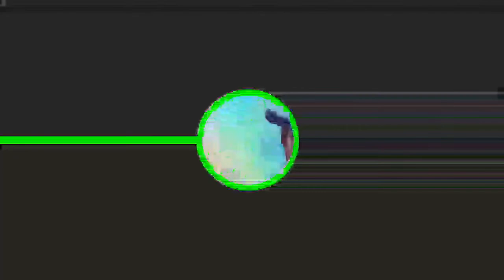Romerito e Roniel Part. Greideir e Wandeir... Marcas que o tempo deixou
Modão Cigano

Faço Meus Vídeos Com Sinceridade e sem intenção de Prejudicar ninguém

Agradeço Primeiro a Deus! Depois a todos os Inscritos e não Inscritos por curtir, Comentar e Compartilhar os nossos vídeos

Jesus abençoe a todos nós